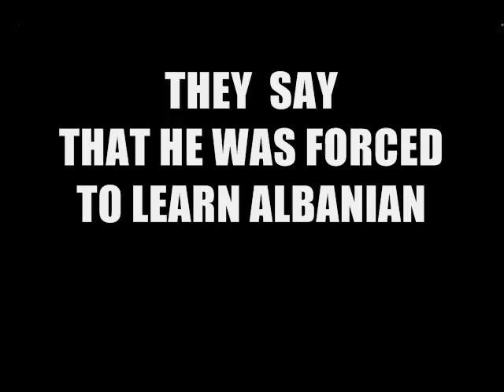MARKO BOCARI....ΛΕΞΙΚΟ ΜΑΡΚΟΥ ΜΠΟΤΣΑΡΗ-MARKOS BOCARI DICTIONARY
Someone is liar. choose